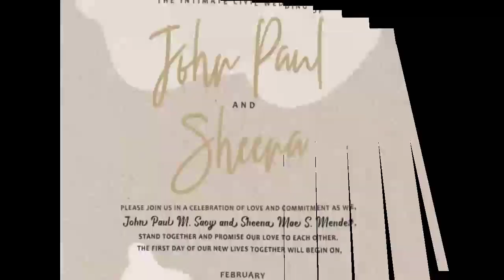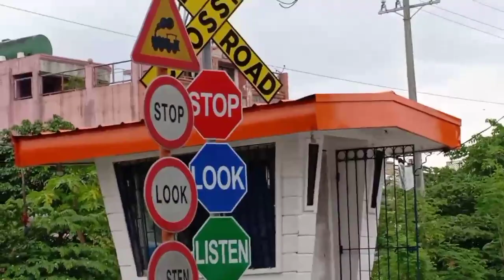Jhonpaul & Sheena Wedding# photoshoot @ PNR# Make up By :Jessica Salon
Johnpaul and Sheena Wedding on February 21 at 4pm @ Le Village the lifesyte Food Park
E.Rodriquez,Quezon City

Make By: Jessica Salon
@ 1811 S.H loyola st Sampaloc Manila